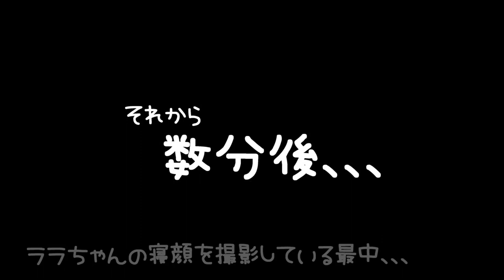ジャンガリアンハムスター🐹アリスちゃん💕ララちゃんお昼寝中にごはんを探し求めてやってきました☆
4人とも女の子です。

◆撮影機材◆

≪アリス＊Alice≫
生まれ：2018年4月頃＊2歳2ヵ月＊
品種：ジャンガリアンです。
性別：女性
職業：ペット
趣味：寝る事　食事　もぐる事
好物：お肉　ブロッコリー　かぼちゃ
特徴：温厚でマイペ－スな女の子です。仕草の一つひとつに愛嬌があり、とても癒されます☆

≪バニラ＊Vanilla≫
生まれ：2018年11月頃＊1歳7ヵ月＊
品種：パールドワーフです。
性別：女性
職業：ペット
趣味：寝る事　舐める事　立つ事
好物：ブロッコリー　サラダ菜　にぼし
特徴：キレイ好きな女の子です。ハウスの中が女の子らしく造られています。かわいいです☆

≪ララ＊Lara≫
生まれ：2019年7月頃＊11ヵ月＊
品種：ブル－サファイア
性別：女性
職業：ペット
趣味：ママと戦う事　かじる事　ママの手の上でくつろぐ事
好物：ブロッコリー　ささみ肉　にぼし
特徴：警戒心が強く近づくとすごい形相で怒られます。なのに手の上に乗るととてもしおらしくなります。

≪リリ＊Liri≫
性別：女性
職業：ペット
趣味：寝る事　トンネル遊び
特徴：とっても温厚でのんびりした女の子です。右目が不自由になっても、変わらず元気に走ってもぐってます☆